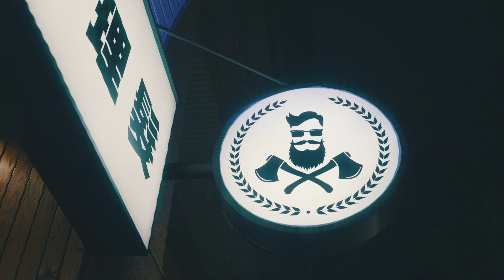野人理髮精明店_opening